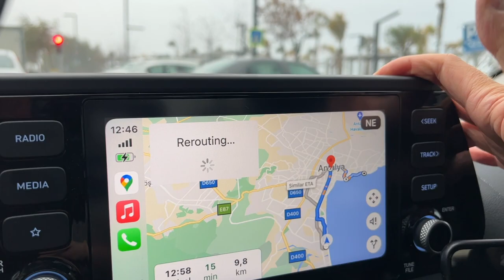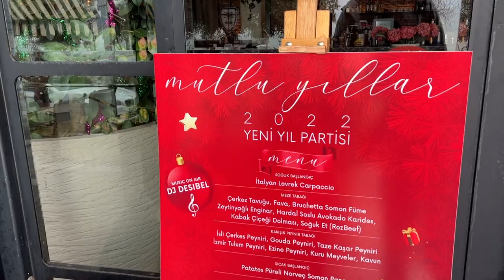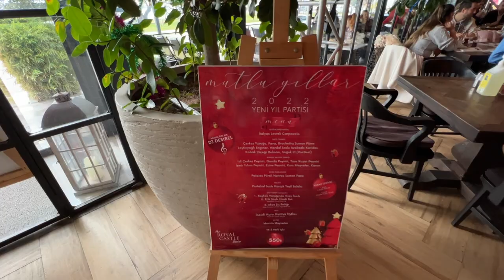ШТОРМ НА НОВЫЙ ГОД, ANTALYA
0:00 Шторм в Анталии
6:28 Набережная Анталии
8:33 Анталия водопад
11:12 Новый Год в Турции